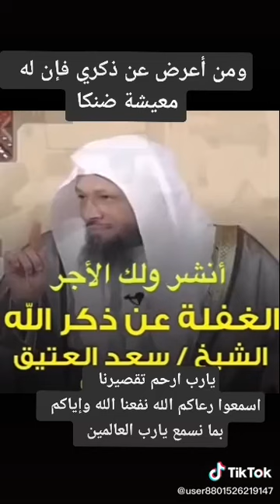الغفله عن ذكر الله ،،